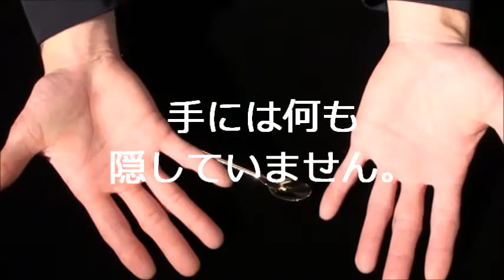スーパーPKスプーン&フォーク